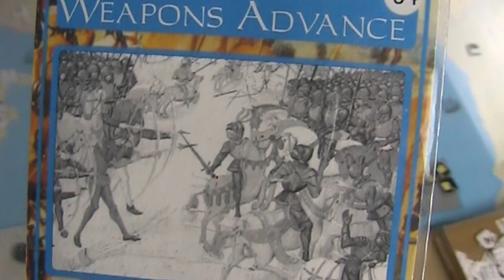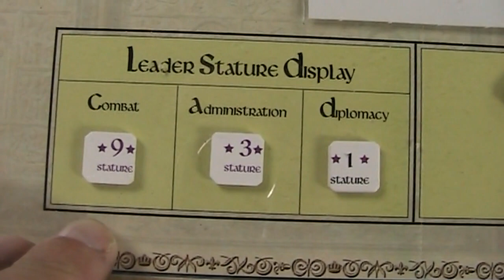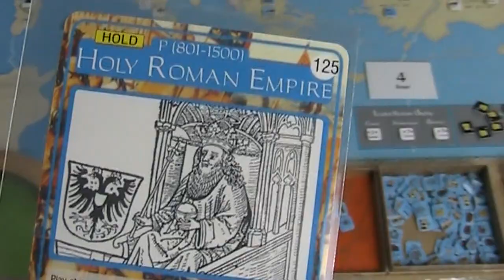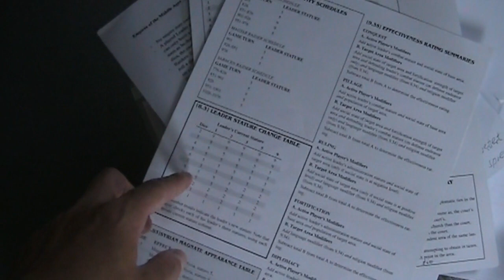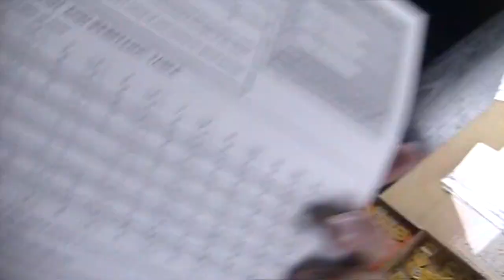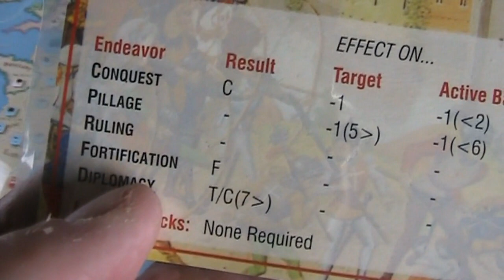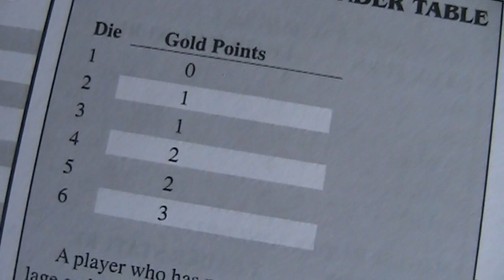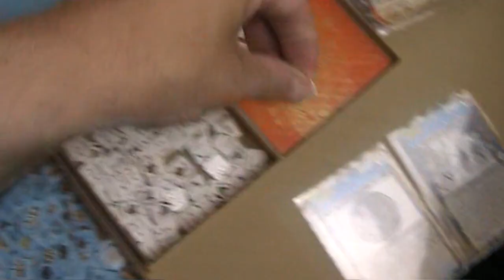A lonesome Gamer plays Empires of the Middle Ages 841 - 870